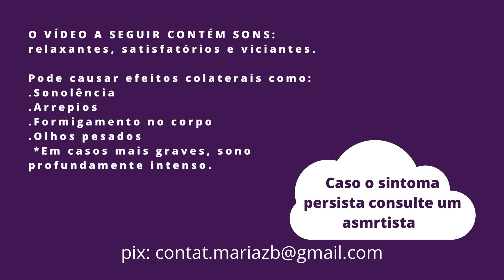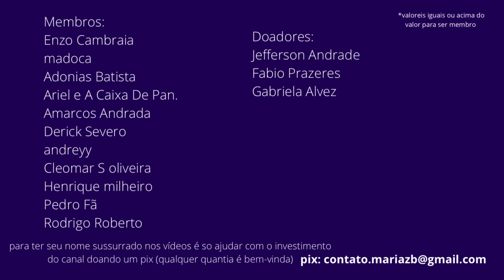Posso Desenhar Suas Partes Íntimas? (trabalho da faculdade)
ooooiiii, se quiser me dar uma ajudinha com os investimentos do canal (qualquer quantia já ajuda muito!)
minha chave pix: